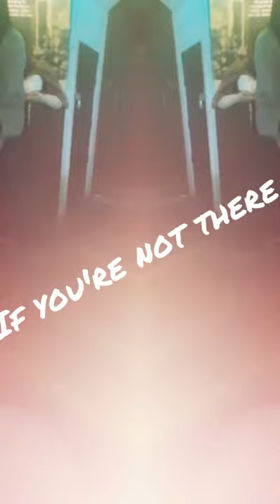April 11, 2020